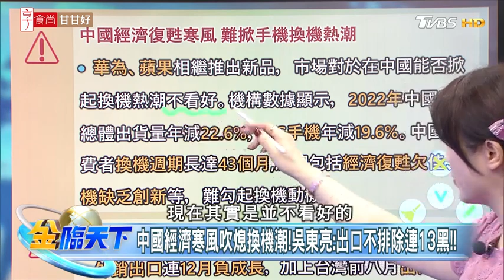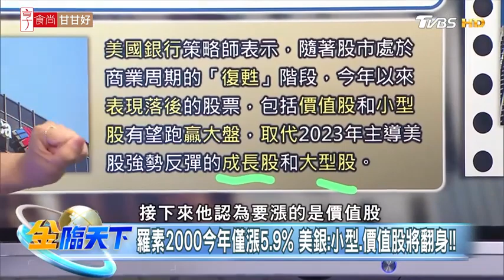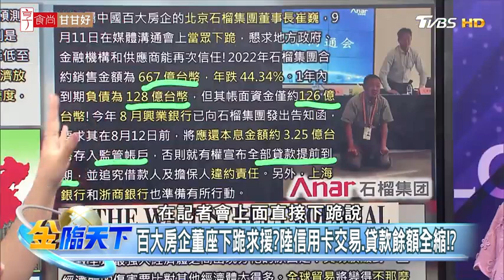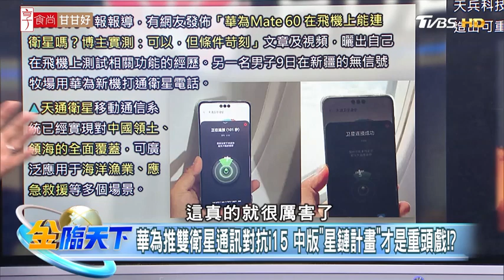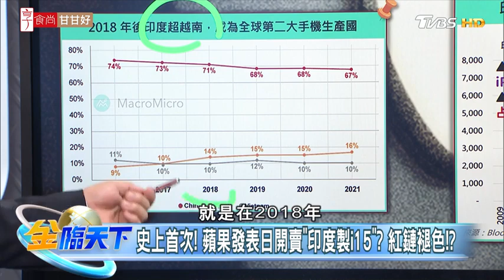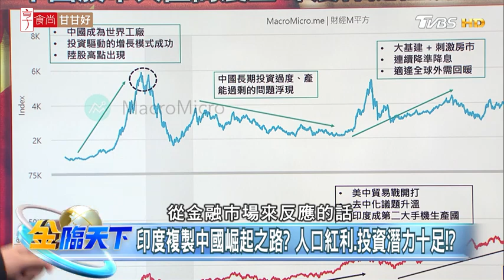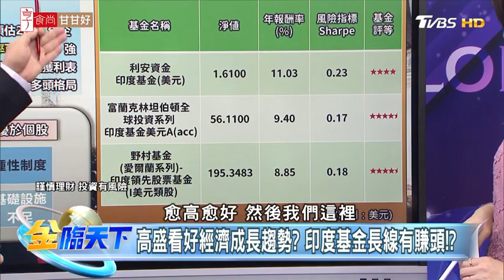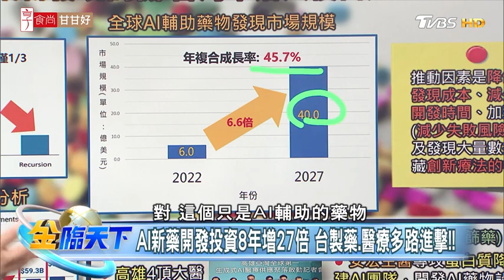華為推雙衛星通訊對抗i15 中版「星鏈計畫」才是重頭戲？| 金臨天下 20230913